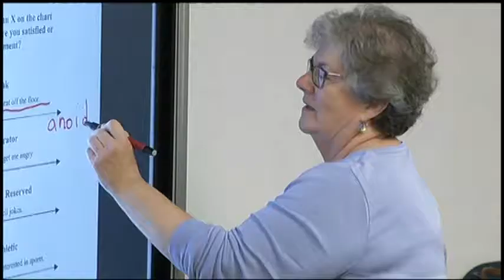TASHANEA WHITLOW - WWLP Hearing and Speech Open House PKG Live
Clarke Schools for Hearing and Speech have been helping kids with hearing loss for 150 years.

Clarke Schools invited the public to see how the school is preparing kids with hearing loss, by providing them with tools to communicate with the world.